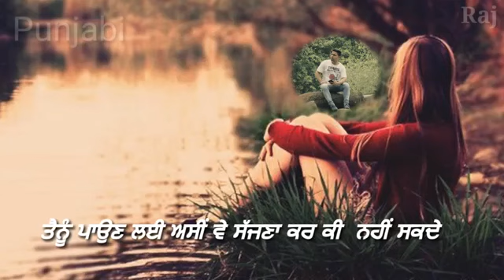Romantic Punjabi Whatsapp Status ! Song Tu Sajna Rab De Naam Varga !